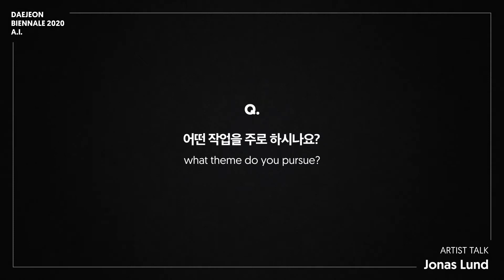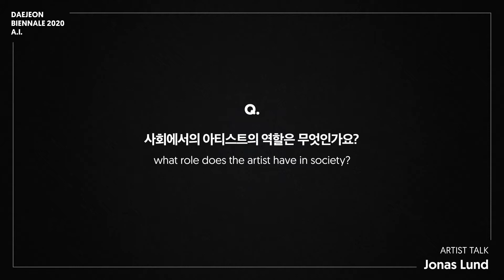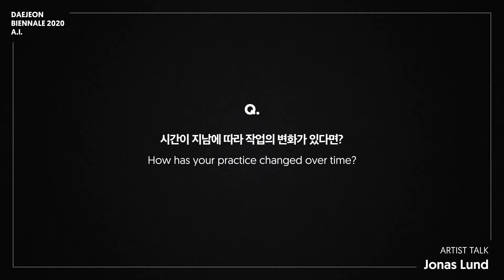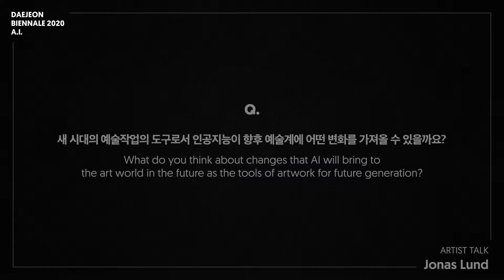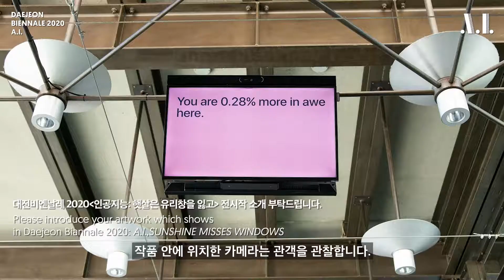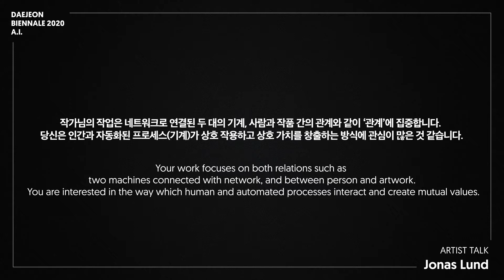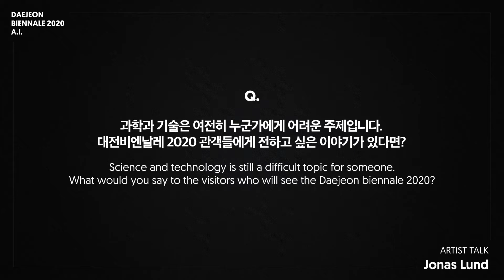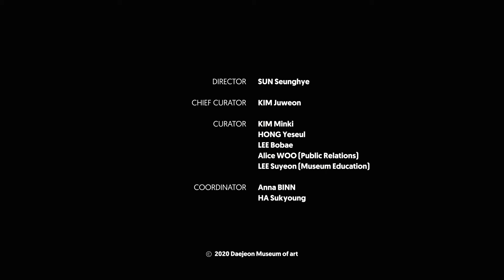[Daejeon Biennale 2020 AI] Artist talk | Jonas Lund 요날스 룬드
[Daejeon Biennale 2020 AI, Sunshine Misses Windows] Artist talk | Jonas Lund
대전비엔날레 2020 《인공지능:햇살은 유리창을 잃고》 아티스트 토크 |  요날스 룬드

대전시립미술관은 대전비엔날레 2020 《인공지능:햇살은 유리창을 잃고》에서 인공지능(A.I.)을 주제로 과학기술융복합의 예술을 선보입니다. 전시와 연계하여, 비엔날레 참여 작가 아티스트 토크가 온라인으로 진행됩니다. 대전비엔날레 2020 참여작가들을 만나보실까요?

Daejeon Museum of Art is embarking on another expedition in its project of creating science-art convergence with Daejoen Binnale 2020 AI, Sunshine Misses Windows. Enjoy the artist talk of participating artists in Daejeon biennale 2020 on YOUTUBE!